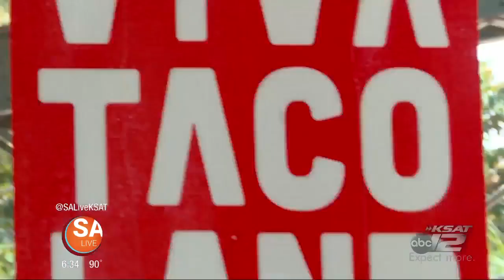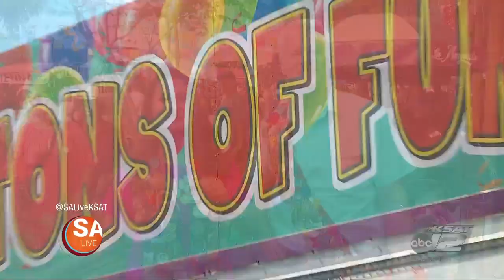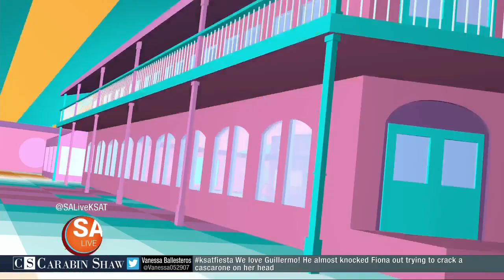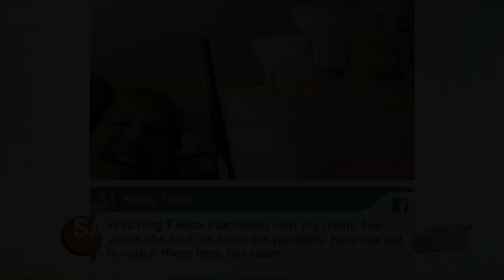Flambeau Fiesta Special @ SA Live